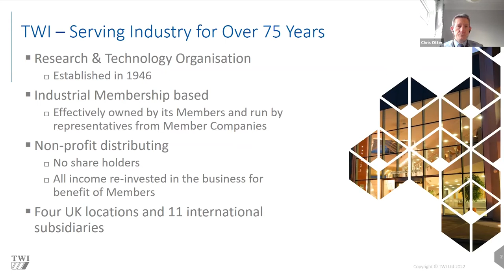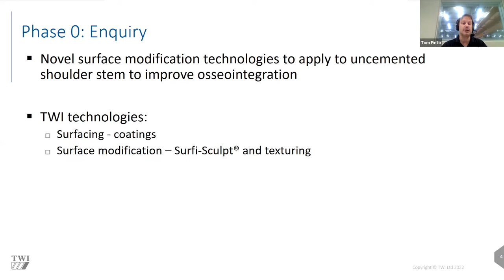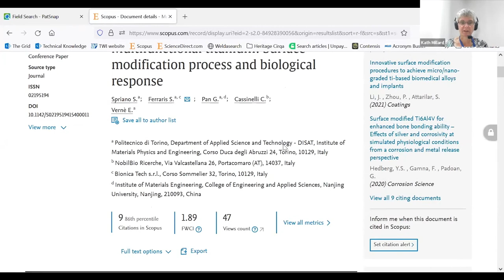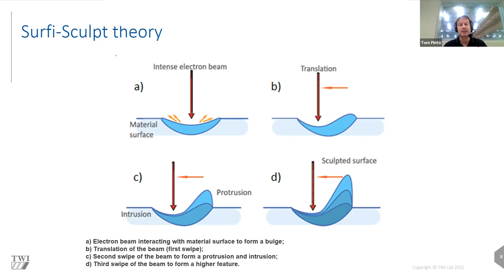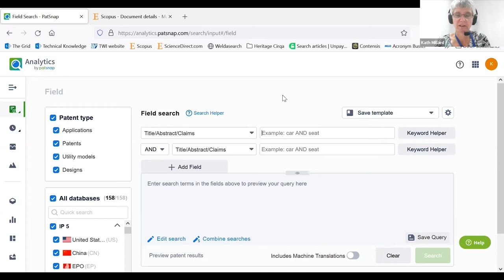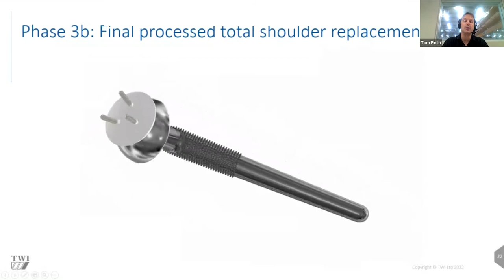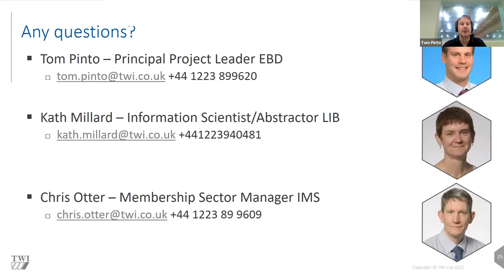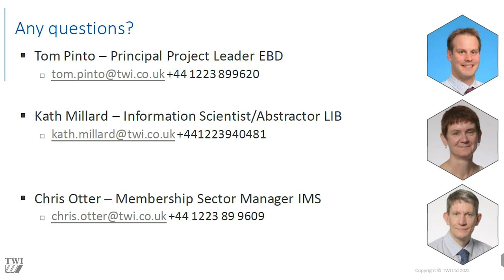How surface modification can improve orthopaedics applications?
Improved Orthopaedics through Surface Modification

Surface modification technologies, when applied to orthopaedic applications, can offer benefits for users.

This webinar presented a case study of the novel surface modification of an example shoulder stem to improve osseointegration.

Osseointegration is important in implanted materials being accepted by the bone rather than as a foreign body. Integration also means that an implant will have a permanent anchorage point on the bone and will not loosen easily.

The webinar detailed the technical work that was involved in the project as well as demonstrated how our library services provided support through literature reviews and patent searching to support freedom to operate analysis.

Along with an insight into surface modification for orthopaedic applications, attendees gained an insight into how TWI library services operates to back up our expertise with high quality information and resources through literature and patent searches, allied with knowhow and premium systems.

This webinar was the third in a series of webinars dedicated to the medical industry, with the first offering an overview of device development and manufacturing in the medical industry and the second on the theme of microjoining and non-destructive testing on medical devices based on our decades of experience working in the sector.

SOCIAL CHANNELS